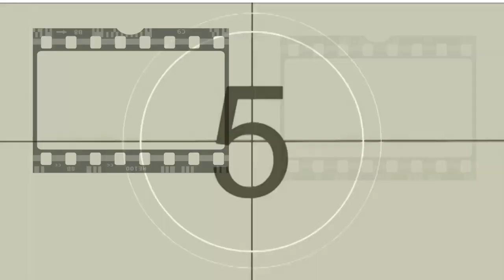ANALIZANDO A DETALLE | JUEGOS INOCENTES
Si no has visto esta peli seguro que la tienes que añadir a tu lista es una espectacular historia de suspenso que te dejará con los bellos de la piel de punta. ¿ recuerdas cuando eras niño?¿ cual era tu miedo más profundo? pues esta historia aborda los más profundos miedos que podria tener un grupo de niños y secuencia tras secuencia esta historia te atrapará en programaExplorandoAndo consideramos que por la crudeza del tema que aborda y el sentimiento que evoca al espectador pertenece a un nuevo genero que hemo nombrado espeluznante no te olvides de compartirnos en redes o en el canal si ya la viste ¿que te parecio?